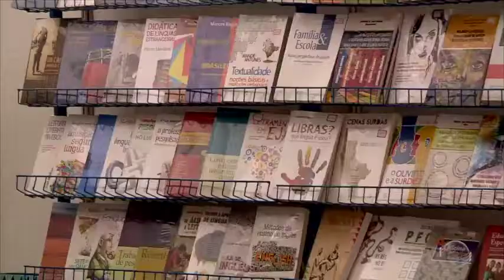Salipi começa hoje na Universidade Federal